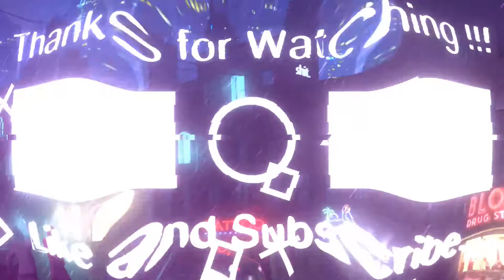JR Buensuceso Kia 2014-2015 PH CUP Highlights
Fast and quick point point guard who can drive the ball to the basket, shoot the ball well in the perimeter and he can push the ball in the fastbreak for easy points.

jr buensuceso highlights,
jr buensuceso pba highlights,
jr buensuceso career highlights,
jr buensuceso global port,
jr buensuceso global port highlights,
jr buensuceso kia,
jr buensuceso kia sorento,
jr buensuceso kia carnival,
jr buensuceso highlights pba